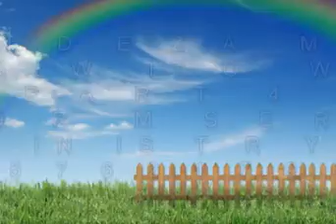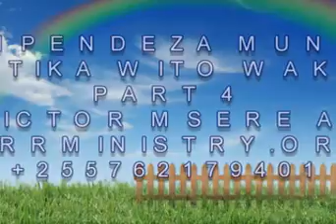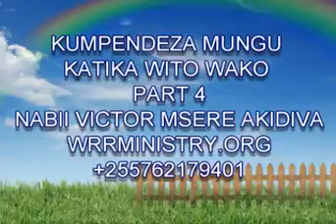PLEASING GOD PART 4